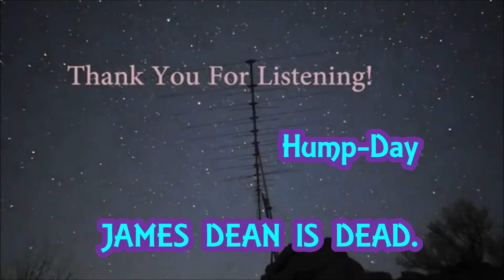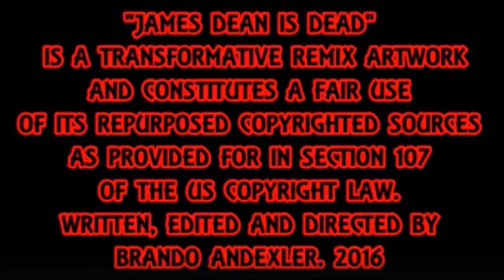Hump-Day - James Dean Is Dead.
Hump-Day by James Dean Is Dead. Featuring Th'@LL Brandroid Orchestra. Recorded August 26st, 2020 at RisingPhoenix SoundLab in Salem, Oregon, USA. Earth. SuperGenius Productions. Btw Nothing Is Impossible. Glory To GOD! I Am Standing in Confidence.  God Bless Y'All. Wish Me Luck.